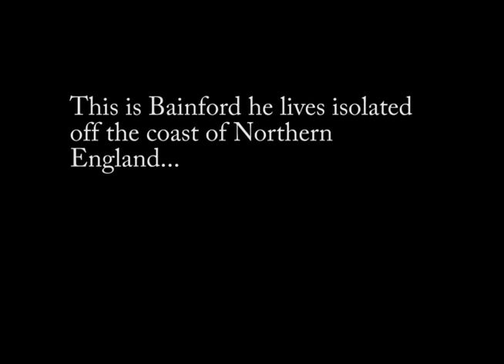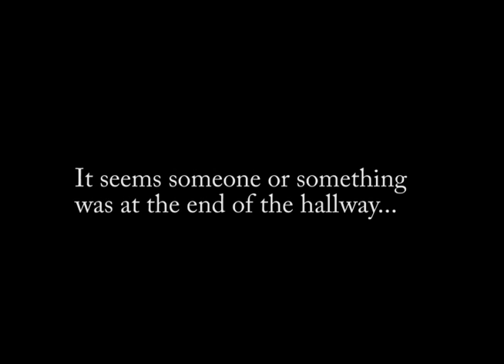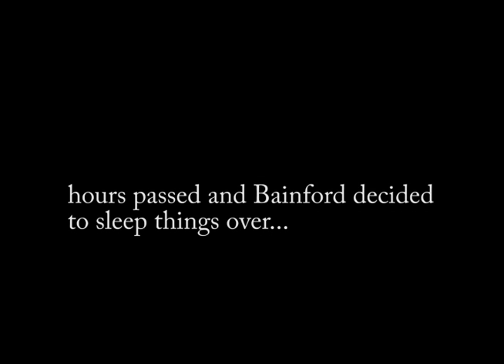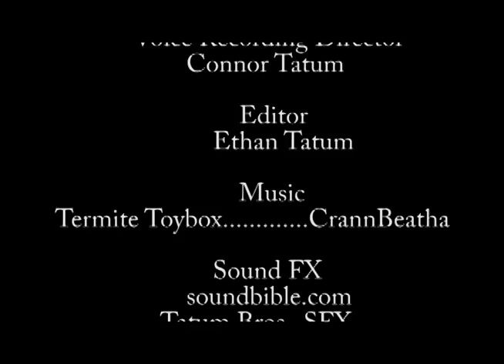Bainford #1 hello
an introduction to a character i created a while back